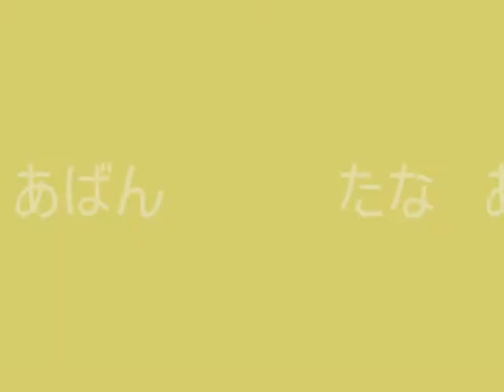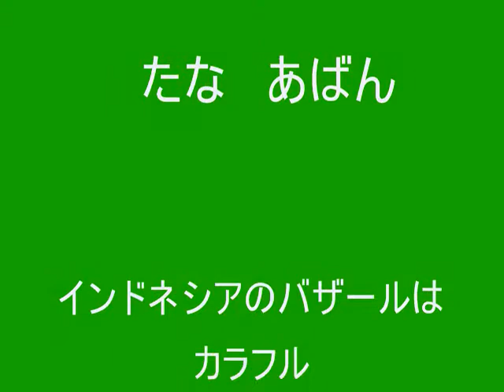たな あばん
インドネシアのバザール風景。